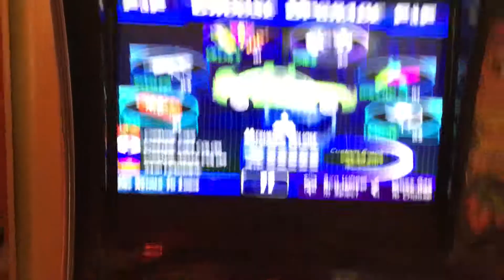Taylor Ashton Luke racing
Guhvg